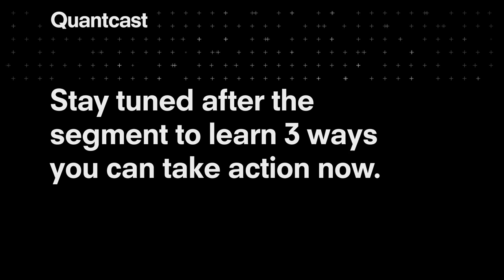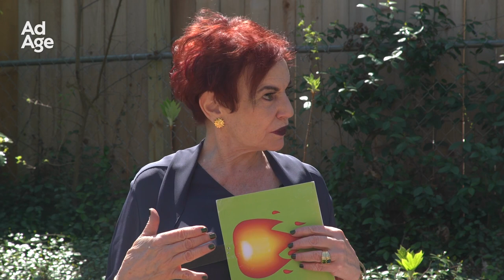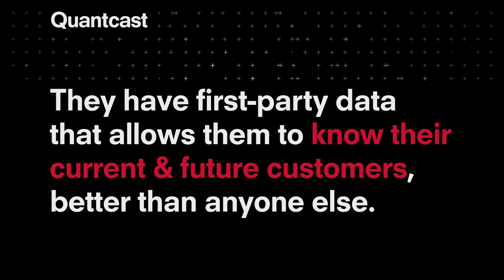AdAge: Faith Popcorn on The Future of Cannabis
Faith Popcorn, futurist and founder of Faith Popcorn's BrainReserve, talked with us about what brands are asking when it comes to the future of pot, and what smart brands should be doing in this space.

"There's going to be as many strains and ways to look at marijuana as there are wine," Popcorn says. "There's the upscale ones, the 'Hermès of marijuana,' then the 'people's marijuana.'"

She says companies should think about how a certain strain interacts with mood and figure out what kind of branding makes sense to fit that audience.

Popcorn also joined us for a rousing round of "Straight Fire or Total Crap," weighing in on Cheech & Chong, cannabis tea parties and whether Kim Kardashian would make a good weed spokeswoman.